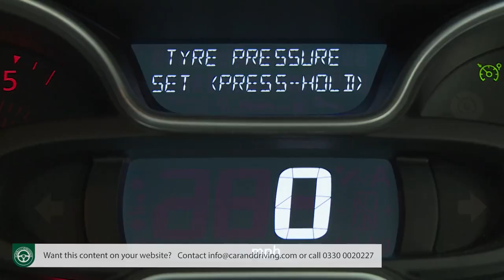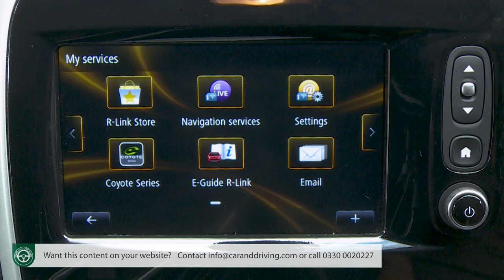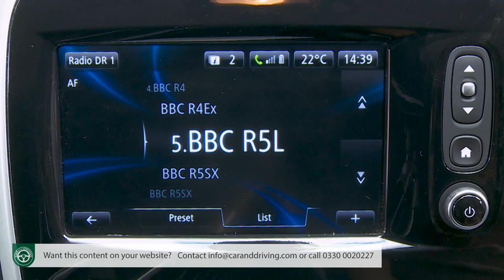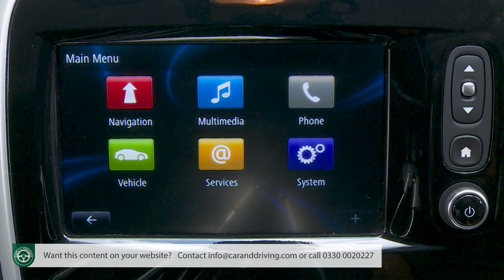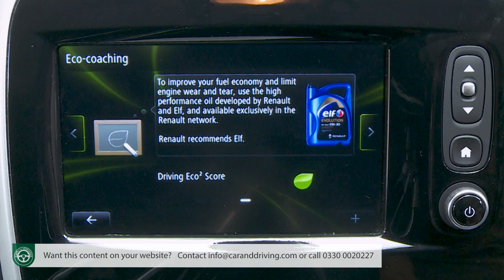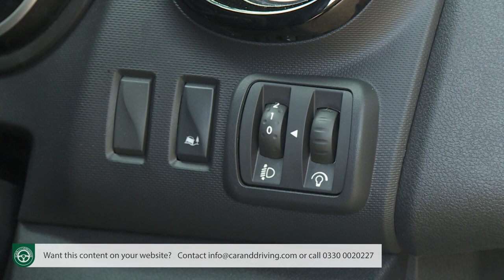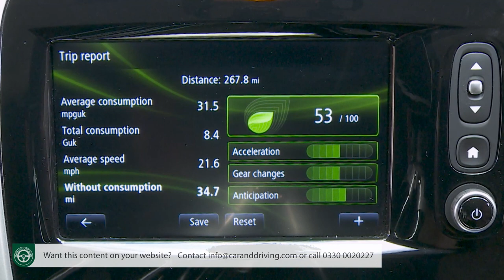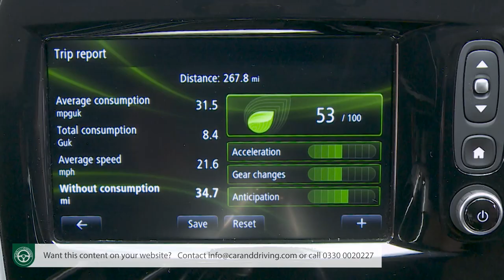Renault Trafic 2020-2021 | smarter AND more efficient ?? | in-depth review...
Lease A Car With LeaseLoco Renault Trafic 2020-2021 | smarter AND more efficient ?? | in-depth review...

overview 00:00
background 00:41
driving experience 03:15
design and build 07:45
market and model range 19:10
cost of ownership 32:51
summary 46:13

Jonathan Crouch gives us an in-depth Renault Trafic 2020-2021 Review. If you want to watch more reviews on vehicles like this Renault Trafic 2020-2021 Review, make sure to SUBSCRIBE to our channel and comment what YOU want us to review next.

Renault significantly improved their third generation mid-sized Trafic van in 2019, with a range of more efficient 2.0-litre dCi diesel engines, the option of EDC auto transmission and a smarter cabin with extra technology. As before, there was a choice of two lengths and two roof heights for the panel vans and the cabin was designed to function as a mobile office. It all meant that this van remained a strong contender in the medium-sized LCV segment. How does it stack up in this form as a used buy?

History
This MK3 model Trafic van was a very important van indeed - at least for its makers Renault. Back in 2014, at a time when a risky development emphasis on electric power had left sales of the company's passenger cars under threat, the brand's continued leadership of the European Light Commercial Vehicle segment was crucial. And more than any other product, this was the vehicle that was tasked with sustaining that. In 2019, it was usefully improved to create the LCV we're going to look at here.
The Trafic certainly had a fight on its hands to face down direct medium-sized LCV rivals as talented as Ford's Transit Custom, Volkswagen's Transporter and Mercedes' Vito, plus the shared PSA Group design badged as either a Peugeot Expert, a Citroen Dispatch or the Toyota Proace. An even tougher challenge for Renault lay in differentiating this product from its near-identical design stablemates, Fiat's Talento and the Nissan NV300.
Until 2019, this Trafic had shared its design with Vauxhall's Vivaro too but by 2019, that model had shifted away to PSA Group underpinnings. Possibly at just the wrong time because this Renault's updated 2019 model year design made it more class-competitive than it had previously ever been. By then, the Trafic had been available in our market since 1980, with a second generation 'X83'-series version launched in 2001 and this MK3 'X82'-series model debuting in 2014, five years before the wide-ranging product upgrade creating the LCV we're going to look at here.
Plenty changed as part of this update. There was a wholesale switch from 1.6 to 2.0-litre dCi diesel engines, along with the option of a new twin-clutch auto gearbox, plus operators got smarter styling, an upgraded cabin and stronger standards of safety and media connectivity. All of which this Trafic needed to restore its market positioning. Directly prior to this update, sales in 2018 had plummeted by 40%. In 2021, there was a further updated that rejuvenated the cabin design, but it's the earlier 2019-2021-era Trafic models though, that we look at here.

Comment your opinions down below...